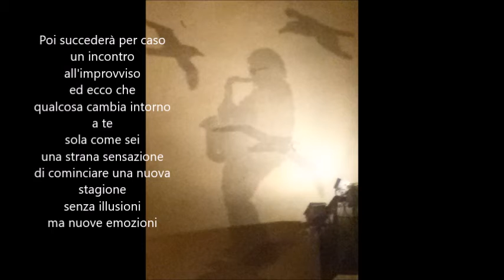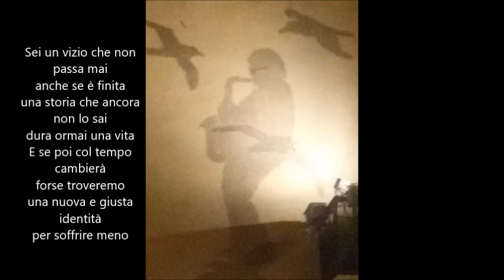"IL TEMPO A QUESTA ETA' " Written, composed & arranged by Pietro Alegiani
"IL TEMPO A QUESTA ETA' "
Written, composed & arranged by Pietro Alegiani
“C'è nella vita un tempo in cui essa rallenta vistosamente, come se esitasse a proseguire o volesse mutare direzione.  In tale momento può capitare che a uno succeda più facilmente una disgrazia.” (R. Musil)
Dedicato a coloro che non si rassegnano al declino, a coloro che vivono una eterna stagione...